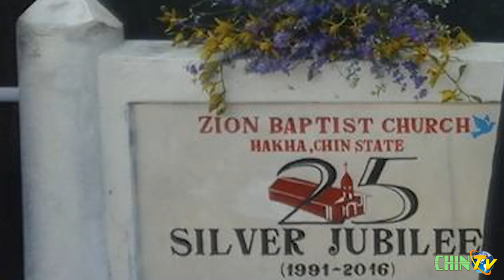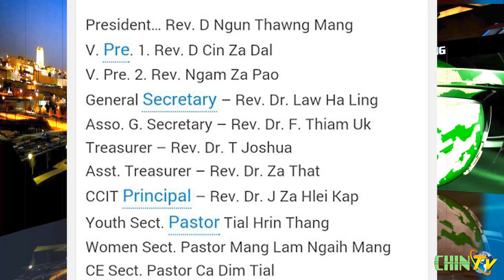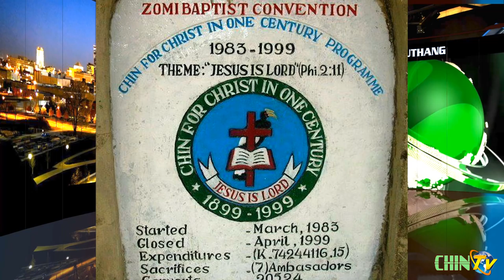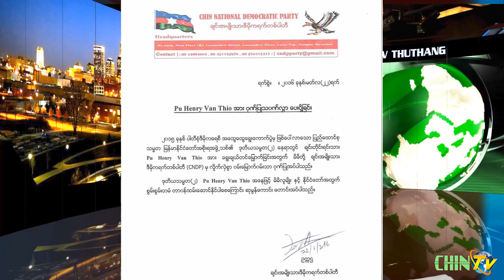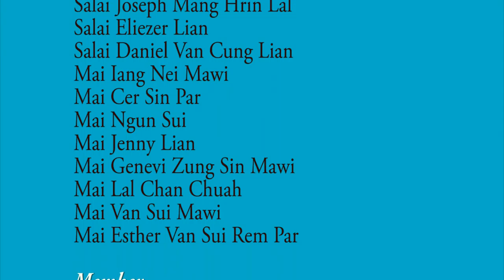Satuah Thla Zarh Netabik Nak Chin TV Thuthang (March-2016)